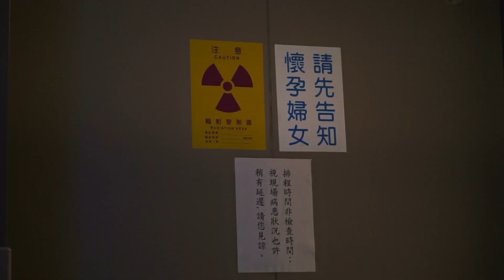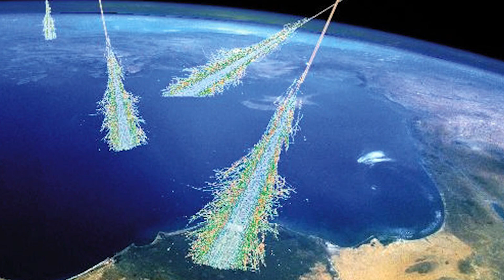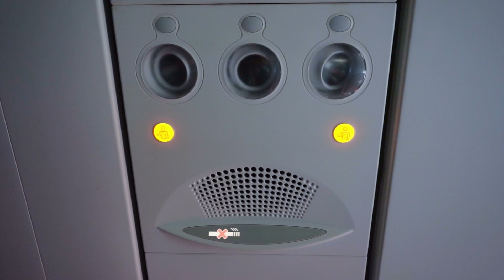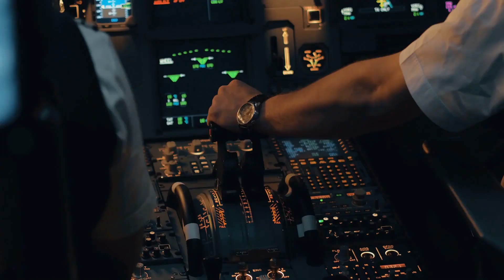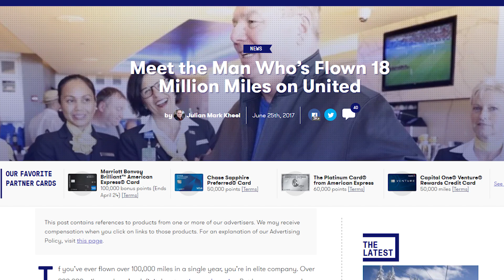Does Flying Cause Cancer?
Yes, it does.  But that doesn't mean it's something to worry about.